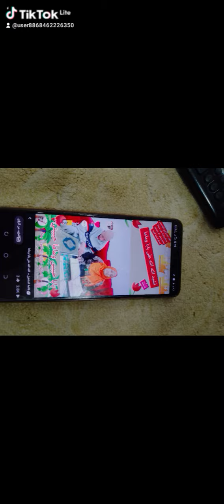ترتيل القرآن الكريم لفضيلة الدكتور عبد الموجود والدكتورة جازية ماما وبابا حبيبي سورة يوسف (1)